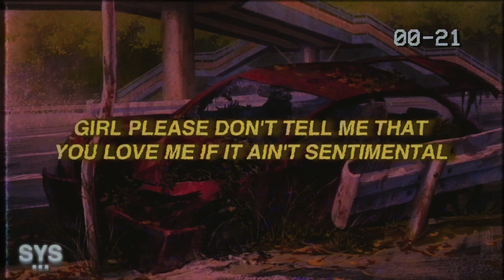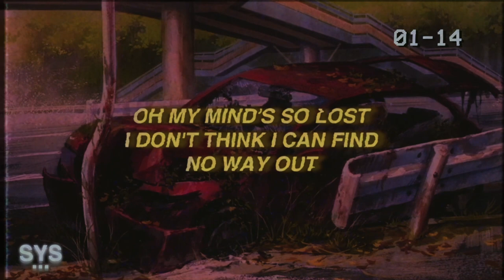ilyaugust - Crashed The Rental (Lyrics)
ilyaugust - Crashed The Rental (Lyrics) is a fire no copyright rap song, perfect for fortnite montages, valorant montages, etc. Enjoy this banger!

0:00 - Intro
0:20 - Beat Drop
1:37 - Song Recommendation

Lyrics for: Crashed The Rental ilyaugust lyrics

Please don't tell me that you
Love me if it is not sentimental

And I'm way too gone off this
Drink that I might just crash
The rental, oh

Girl please don't tell me that
You love me if it ain't sentimental

I got so geeked up off that punch
I think I fucked around and crashed
The rental

I hear my liver crying out for
Help but I need this shit for
My mental

I hear my momma crying,
Foreshadow my future,
Someone get her a tissue

These are all just the
Painful thoughts in my head

If I listen to what they sayin'
Then I'll probably end up dead

Don't even think that god could
Save my soul cause all I see is red

Y'all love counting sheep but
Ima count my demons out instead

It gets so hard just
For me to fall asleep

Middle fingers to my demons
They keep fucking up my peace

It's crazy, I ain't even religious,
But I keep a jesus piece

I got a .40 it stay tucked,
In case an opp want smoke with me

Ooh-yeah, in case an opp want smoke with this
I got a hollow in this glocky ima leave his lip split
Like kenji said we fuck with country bitches they love doing dip
I think these haters are some bitches how they love to ride my dick

Oh my mind's so lost
I don't think I can find

Girl please don't tell me
That you love me if it ain't
Sentimental

I got so geeked up off that
Punch I think I fucked around
And crashed the rental

I hear my liver crying ou
 For help but I need this
Shit for my mental

Don't even think that god
Could save my soul cause
All I see is red

Count my demons out instead

I think that I crashed the rental

Premiering a sound from the likes of: ilyaugust, 44phantom, Aries, Jutes, Benny Mayne, Croosh, Zac Greer, 6o, Trevor Daniel, Iann Dior, Post Malone, Marco Luka, Weston Estate, Blanco, Arizona Zervas, Olive Amun, Promoting Sounds, and Dominic Fike, among others.